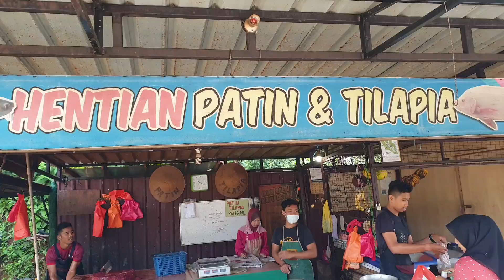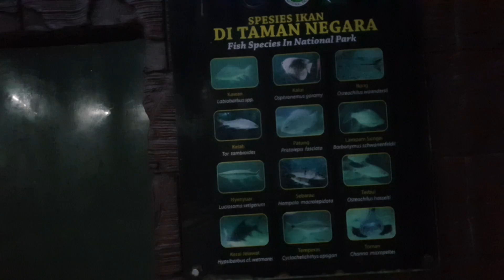TAMAN NEGARA Drive to Lubuk Tenor | 6 August 2020